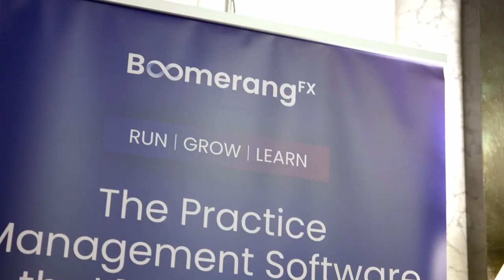InMode Workshop Recap: A Transformative Experience in Atlanta with Dr. Maningas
📍 Atlanta was buzzing with the energy of aesthetic innovation as we hosted the much-anticipated InMode Workshop. The highlight? An inspiring session led by the esteemed Dr. Maningas!

👨‍⚕️ Dr. Maningas, renowned for his expertise in aesthetic medicine, delivered an enlightening presentation. His insights into the latest trends and technologies in aesthetics captivated attendees, offering a blend of practical knowledge and forward-thinking strategies.

🚀 The workshop, designed for both seasoned professionals and newcomers in the field, focused on hands-on training and real-world applications of InMode's advanced aesthetic solutions. Participants had the unique opportunity to engage directly with the technology, gaining valuable experience under expert guidance.

🤝 Networking was a significant aspect of the event, with practitioners sharing experiences, discussing challenges, and exploring new ideas in aesthetic medicine. The atmosphere was one of camaraderie and shared enthusiasm for the future of the industry.

💡 Key takeaways from the workshop included innovative techniques for non-invasive treatments, insights into patient management, and strategies for integrating cutting-edge technology into practice.

🔥 The InMode Workshop in Atlanta, especially with Dr. Maningas' participation, proved to be a milestone event, furthering knowledge and fostering connections that will undoubtedly shape the future of aesthetic medicine.